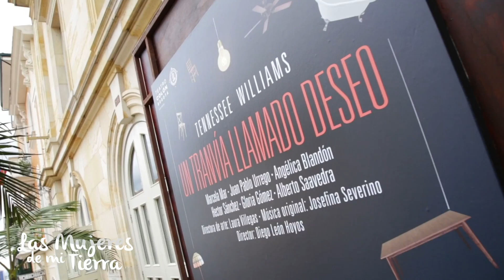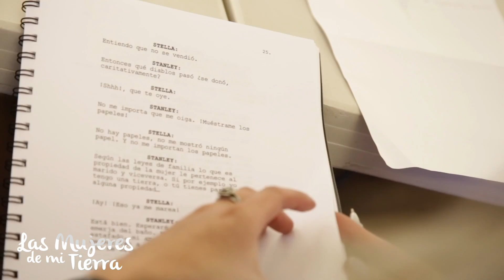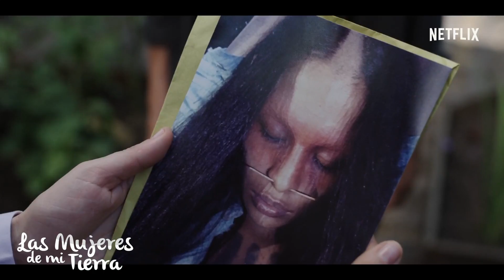LAS MUJRES DE MI TIERRA / MARCELA MAR